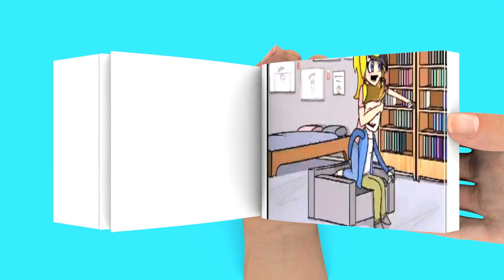Flipbook Sad Story #1 LIFE ISN'T PERFECT